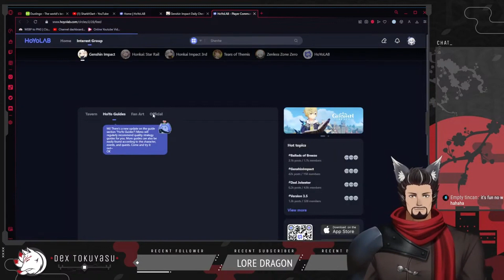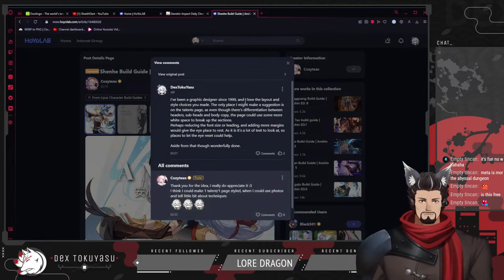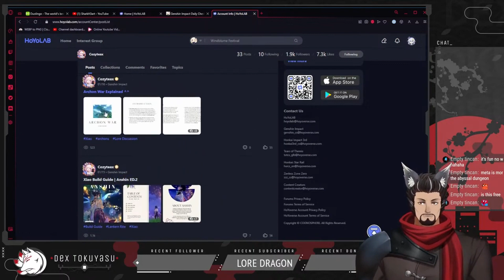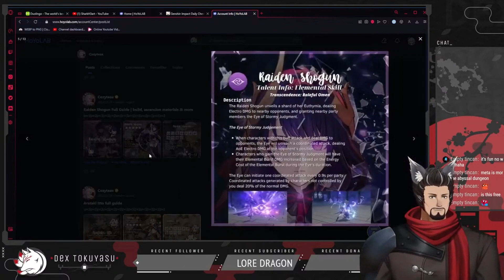Gushing about Great Graphic Design in the Genshin Community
Cozyteax is a guide creator on the HoYoLAB site, and I loved the graphic design on their guides. I couldn't help but gush and discuss some fine points about their work on my last Just Chatting Sake Time stream.

 - Rival (Intro)
 - Sticky Fingers (Outro)
 - Future Ones (BGM)
 - Dawn Over Saitama (Intermission/Will Be Back)